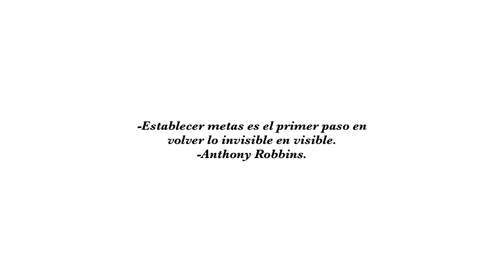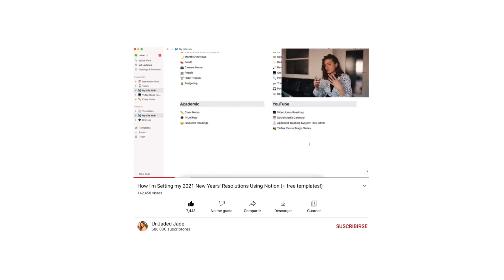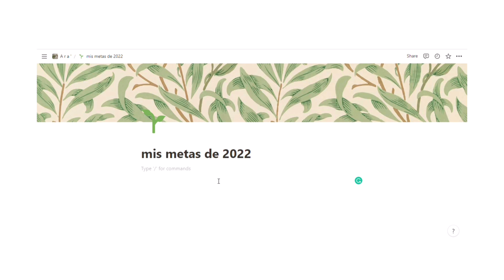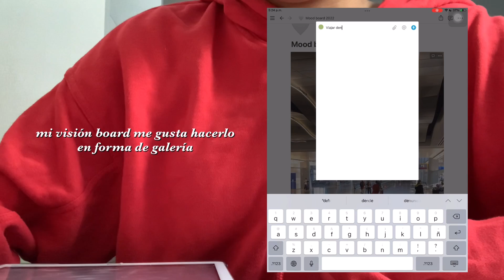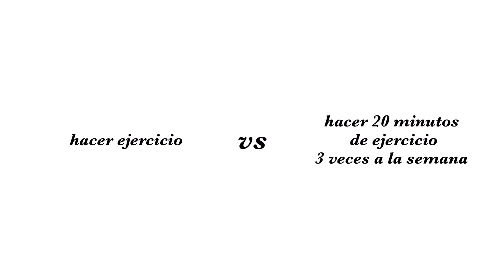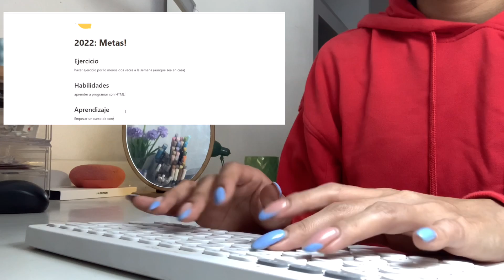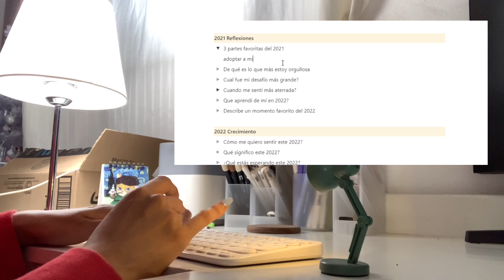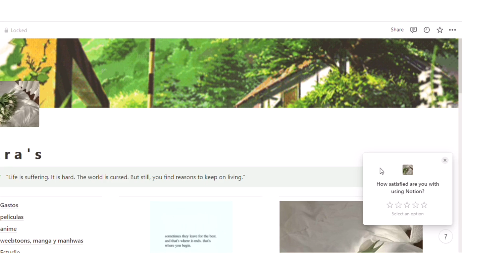El primer paso para tener un 2022 exitoso / ft notion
feliz año nuevo a todos! espero que este 2022 solo este lleno de exitos y buenos momentos tkm ╰(*°▽°*)╯

* solo tiene  que dar en duplicar plantilla para obtenerla
r e d e s :

🍄 mi amazon whishlist